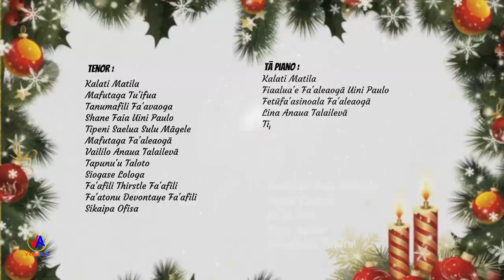LEO o le POTO : Tāofi ma iloilo (Pause and take stock) 1/1/2023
'O le TAPUA'IGA i le ATUA : E.F.K.A.S - Wiri - 1 Ianuari 2023
‘Autū :   Tāofi ma iloilo (Pause and take stock)
Matua : Kenese 2 : 3
Tusi Faitau : Kenese 1 : 31 - 2 : 3

Mātua o le Gāluega :
* La'ia Fa'aleaogā